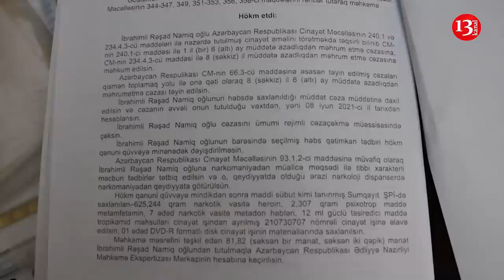"Onu döyüb qol çəkdiriblər, DEYİR ANA, BUNLAR KİŞİLİYƏ YARAŞMAYAN HƏRKƏTLƏR EDİR"-Ananın Etirazı